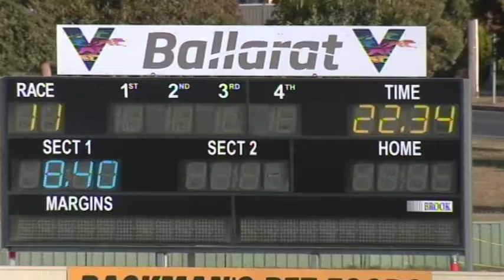BAL MON 18 JAN 21 R11